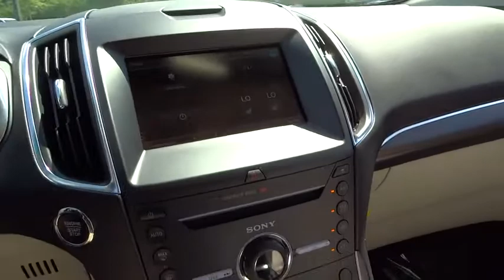2015 Ford Edge Morrow, Atlanta, Stockbridge, McDonough, Newnan, GA G5630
2015 Ford Edge

6790 Mt. Zion Blvd